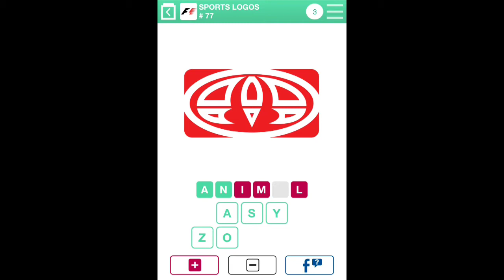100 Pics Quiz - Sports Logo 76-100 Answers